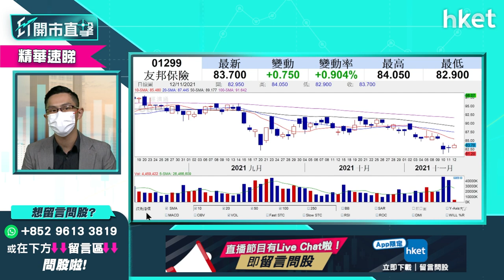【ET開市直擊】（精華）友邦1299股價弱勢 話你知關鍵位喺邊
友邦（01299）股價弱勢，今周更曾一度跌逾半成破底見52周低位，今公布季績後稍微回升，關鍵價位喺邊？短綫前景點睇？中薇證券研究部董事黃偉豪（Ravi）為你分析，立即點擊收看／收聽。

Time code
00:00 - 港股今日焦點速覽
00:44 - 美股外圍市況速覽+港股ADR表現
02:24 - 亞太股市早段市況速報
03:01 - 港股上日市況速覽+北水盤路
04:00 - 恒指三連升　監管仍拖後腿
05:46 - 中美元首通話 對大市刺激不大
06:22 - 恒指支持位睇24600點
07:47 - 內房轉向樂觀　應否追入？
11:22 - 內房股 vs 水泥股 水泥股更吸引
13:05 - 海螺水泥（00914）、華潤水泥（01313）突破下降趨勢
13:22 - 中芯國際（00981）管理層變動　短綫料波動
18:45 - 觀眾問股：中芯國際（00981）22.4元有貨應沽？
19:48 - 觀眾問股：中國銀行（03988）現價可買入？
21:54 - 觀眾問股：海底撈（06862）突然配股 22元持貨如何部署？
24:21 - 港股開市前市況速報
27:49 - ET個股推介 - 舜宇光學（02382）
28:47 - 友邦（01299）業績未能帶動大升
31:52 - 觀眾問股：錦欣生殖（01951）11元有貨上望價位？
33:25 - 觀眾問股：比亞迪（01211）、GX中國汽車（02845）甚麼價位可入？
35:10 - 觀眾問股：RIVIAN（RIVN）vs Tesla（TSLA）
37:29 - 觀眾問股：想買美股ETF有何推介？
38:19 - 炒美股好過炒港股？
38:55 - 可留意美股KraneShares全球碳ETF（KRBN）？
39:44 - 觀眾問股：信義玻璃（00868）可重返23.6買入價？
40:48 - 觀眾問股：龍源電力（00916）18.3有貨
42:10 - 觀眾問股：希瑪眼科（03309）7.6元持貨如何部署？
43:30 - 觀眾問股：碧桂園服務（06098）57元買入應沽定加注？
44:34 - 觀眾問股：光大環境（00257）甚麼價位可買入？
45:50 - MSCI剔除澳博（00880）、永利（01128）　濠賭股再挫？
48:17 - MSCI中國指數新納入中煤能源（01898）、中國中車（01766）
49:22 - 觀眾問股：龍湖（00960）睇好前景？
50:45 - 觀眾問股：中升（00881）短綫都係差
52:08 - 觀眾問股：新秀麗（01910）17.8元買入可升到19元？
52:59 - 觀眾問股：中國水務（00855）8.7元買入應離場？
54:10 - 觀眾問股：京東（09618）324元買入應先食糊？
55:28 - 觀眾問股：建議買Bitcoin？
57:53 - 觀眾問股：領展（00823）長綫可買？甚麼價位可買入？
59:12 - 恒指早段市況速覽
1:01:13 - 財經日誌提提你